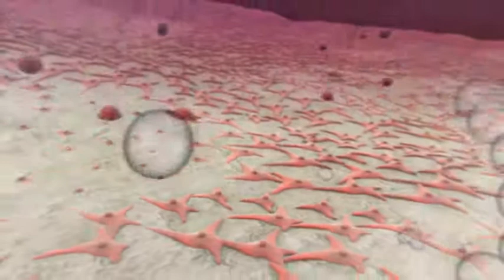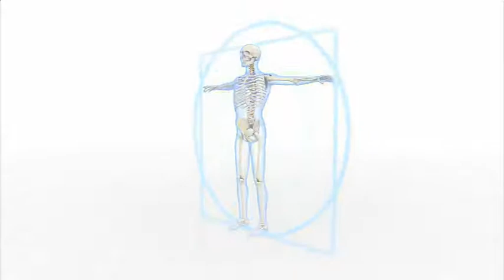GeneX VO 1024x576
Bone Graft material that re-absorbs back into the body. Bone Growth & New Bone Formation